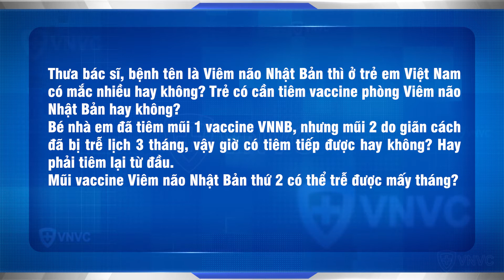Tại Việt Nam trẻ mắc viêm não Nhật Bản nhiều không? Có cần tiêm vắc xin này không?